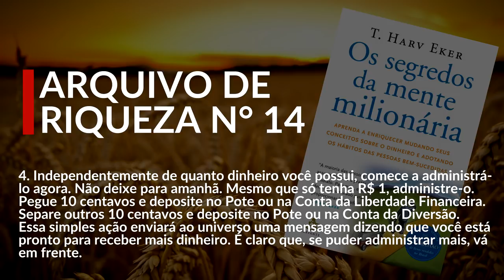[14/17] As 17 FORMAS de pensar dos MILIONÁRIOS | Ep. 15 - Os Segredos da Mente Milionária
✅ Vídeo: Veja aqui a forma mais simples e rápida de Reprogramar sua Mente ➜